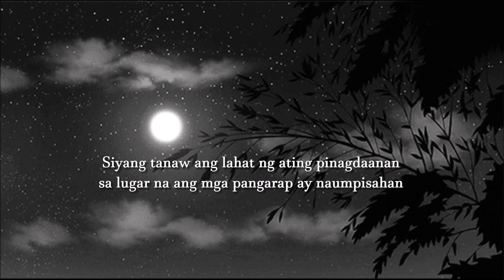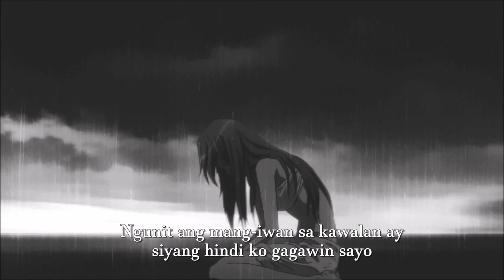PAGLAHO | Spoken Poetry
Anong gagawin mo kung tuluyan ng naglaho ang pag-ibig niya sayo?